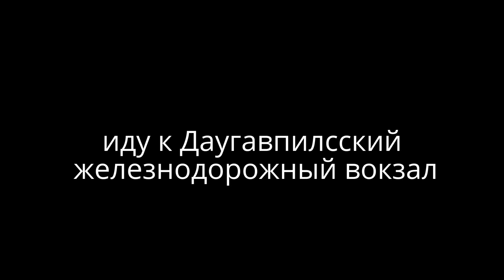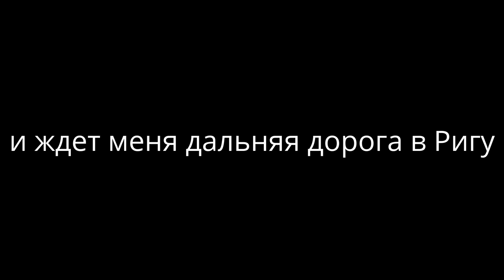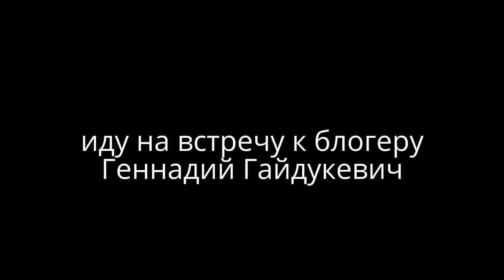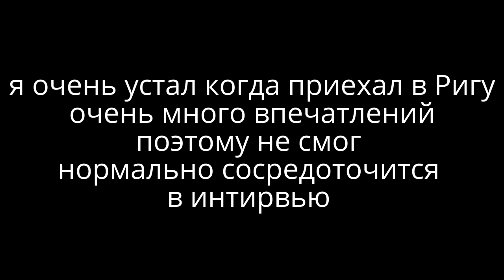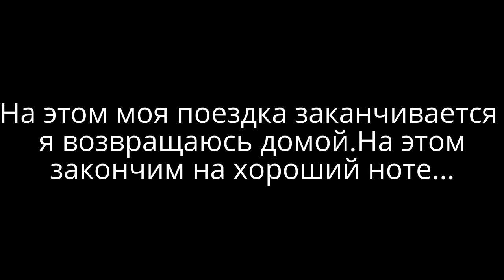Поездка в Ригу ( интервью с Геннадий Гайдукевич) 1 часть